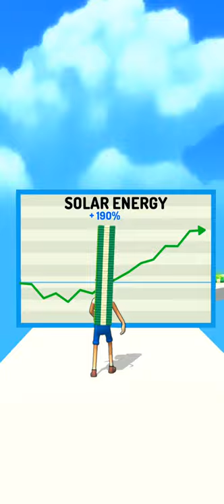Investment Run Game Update ( Android / IOS ) Gameplay Play To Earn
About this game:
Gameplay Play To Earn

Start from rags and get to the moon by making the right investments!

Walk your way to the finish line by collecting money and avoiding obstacles!

Beware of the gold diggers; they try to take all your money away from you!

Will you get your own private helicopter and create your own empire with it?

Will you become the new Jeff Bezos/Warren Buffet/Elon Musk?

Simple and intuitive game for everybody to get rich and stay away from poverty!
The controls are easy; you will love it!
Investment Run Game Update ( Android / IOS ) Gameplay New Chapter